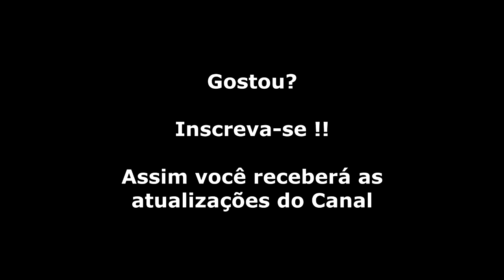Aero Figthers (Arcade) Abertura + Gameplay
Abertura e um pequeno gameplay apenas para recordar este ótimo game do Arcade!